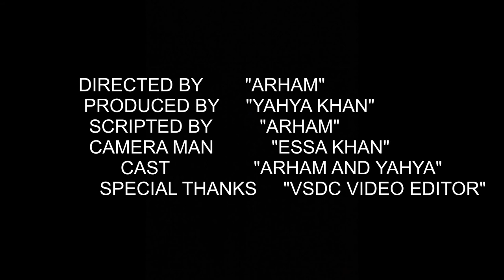EXCUSES X WE ROLLIN X STRUGGLE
in this video iam gonna show you that struggle is must for better results